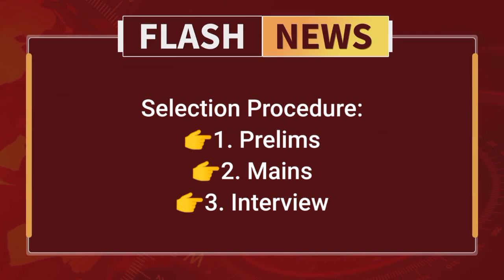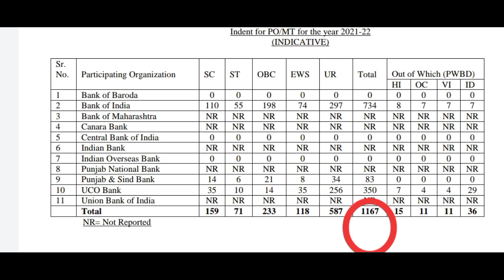Bank ನೇಮಕಾತಿ 2020-IBPS RECRUITMENT-BANK PO- ಭರ್ಜರಿ ಹುದ್ದೆಗಳು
VISHWA CHETAN ACADEMY
ಸ್ಪರ್ಧಾತ್ಮಕ ಪರೀಕ್ಷೆಗಳಿಗೆ ಉಪಯುಕ್ತವಾದ ಮಾಹಿತಿ ನೀಡುವ ವೇದಿಕೆ

- ಟೆಲಿಗ್ರಾಂ ಗ್ರೂಪ್ ಲಿಂಕ್

      3 ನೇ PDF LINK (ಪ್ರಶ್ನೋತ್ತರ ಕಣಜ) (ಹಳೆಯ  ಪ್ರಶ್ನೆ ಪತ್ರಿಕೆಗಳ 2900 ಪ್ರಶ್ನೋತ್ತರ  )

     - SECOND PDF LINK

 - FIRST PDF LINK

 - pdf notes content video link

power man in detail

super Notes for Junior assistant/assistant/JE/AE/FDA/SDA/RRB NTPC/ RRB GROUP D
ಡೌನ್ಲೋಡ್ ಮಾಡಿಕೊಂಡು ಮೇಲೆ ಪಾಸ್ವರ್ಡ್ ನಿಮ್ಮ ಮೇಲಗೆ ಬರುತ್ತದೆ .